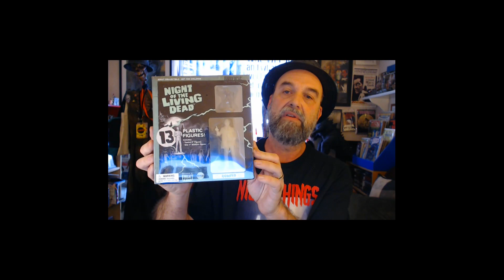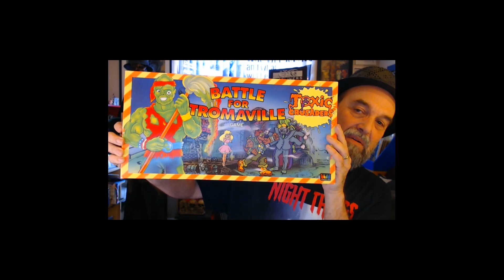The Horror Collector's 2023 Birthday Horror Loot!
After a long absence, the Horror Collector rises from the grave in time to show off his birthday horror loot!